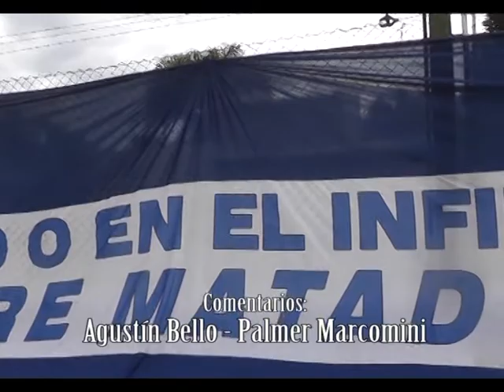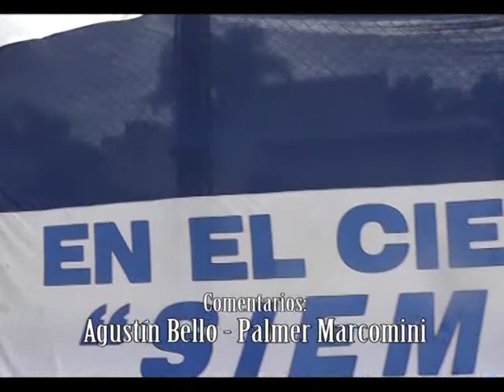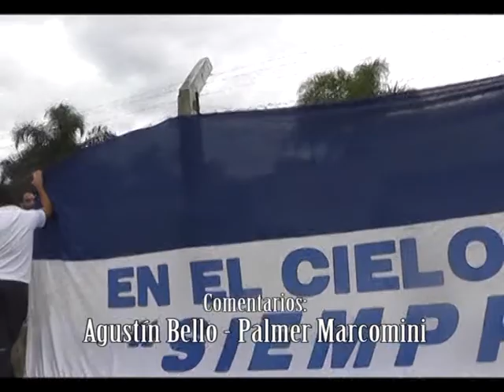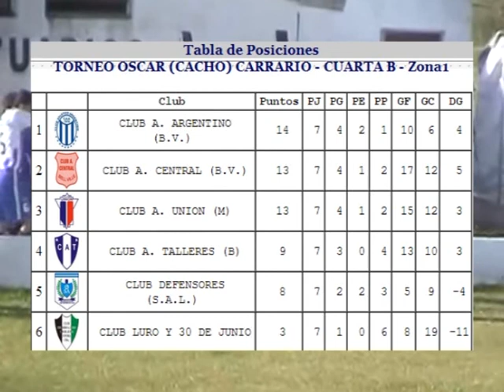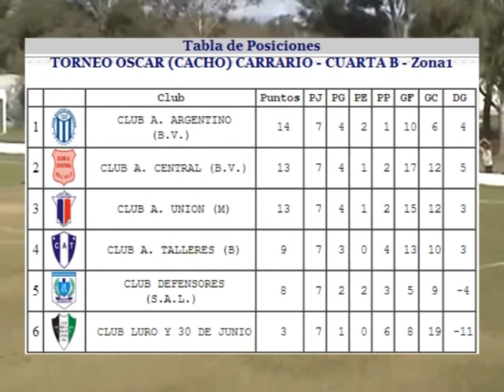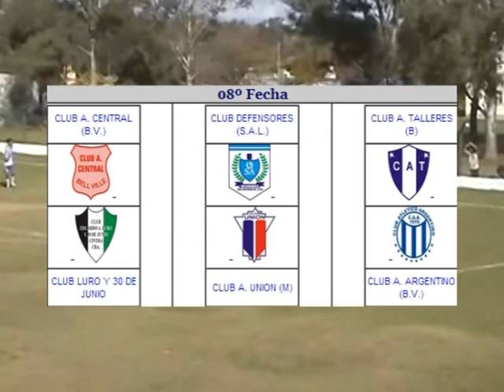07 05 2014 Informe Deportivo Ballesteros Show de Goles de Talleres y Luro de Cintra 4 a 4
Show de Goles de Talleres y Luro de Cintra 4 a 4